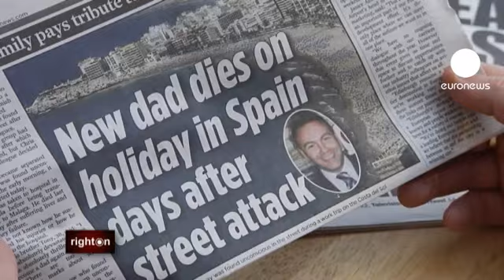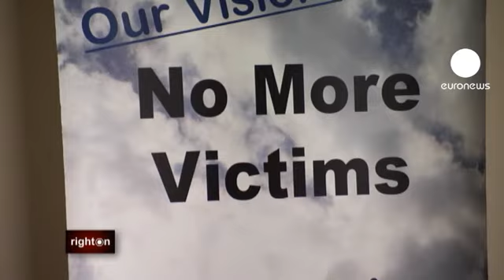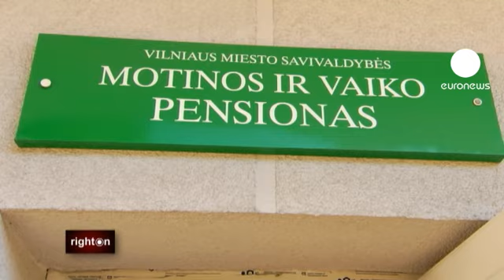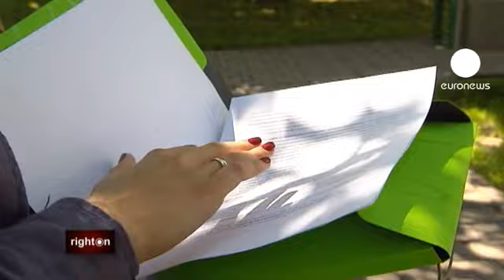قربانیان جرم و جنایت: مبارزان تنها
هر سال حدود ۷۵ میلیون نفر قربانی جرایمی هستند که در اتحادیه اروپا رخ می دهد. برخی مورد حمایت قرار می گیرند و کمک هایی دریافت می کنند اما بسیاری دیگر در این مبارزه تنها می مانند. اکتون در اروپا تلاش هایی انجام می شود تا لطمۀ دیگری از سوی سیستم به این قربانیان وارد نیاید.

"نه تنها کریس را از دست دادیم، حالا باید با سیستم قضایی هم مبارزه کنیم تا پرونده را دنبال کند. برای عدالت، برای خودم، برای خانواده و برای فرزند او."

اسکاتلند، یکی از بهترین سیستم های حمایت از قربانیان در اروپا را دارد که می تواند الگویی برای سایر کشورها باشد. اما خانواده ای که ما با آن ملاقات کردیم، عذاب قربانیانی را بازگو می کند که در اتحادیه اروپا با مصیبتی مواجه می شوند. این مورد مربوط به مرگ یک مرد از ادینبورگ است که در ماه اکتبر گذشته در اسپانیا فوت شد.

"کریس لیندسی" بعد از گذراندن یک شب با همکاران خود در "کاستا دل سول"، با صدمات شدیدی در خیابان پیدا شد. خانوادۀ او از "سازمان حمایت از قربانیان اسکاتلند" درخواست کمک کرد تا تحقیقات رسمی در اسپانیا صورت گیرد و این پرونده بسته نشود و در مورد مسائل اداری، زبان و غیره پشتیبانی شوند.

قبل از مرگ، کریس لیندسی به کارکنان بیمارستان گفته بود به او حمله شده است. اما خانواده هیچگونه پاسخ رسمی دریافت نکرده است.

ویکی سولومان، نامزد کریس لیندسی می گوید: "واقعا ویرانگر است. سعی داریم این واقعیت تلخ را بپذیریم اما هنوز هم نمی توانیم اینکار را بکنیم چرا که هنوز نمی دانیم دقیقاً چه اتفاقی افتاده است و حتی اگر دریابیم چه رخ داده است، باز هم خیلی از این سیستم و این همه انتظاری که کشیدیم عصبانی هستیم. تا هنگامی که این مسئله ادامه دارد نمی توانیم به زندگی خود فکر کنیم. هنوز باید تلاش و مبارزه کنیم تا دادگاه این پرونده را باز کند و دربارۀ آن تحقیق کند و هر چه زمان بیشتر می گذرد، شواهد و اطلاعات کمتر خواهند شد و مردم فراموش می کنند."

یک دوست خانوادگی هم که وکیل بازنشسته ای است به آنها کمک می کند و "سازمان حمایت از قربانیان اسکاتلند" هم اقدامات خود را در اسپانیا ادامه می دهد.

هاری لیندسی، پدر کریس هم اضافه می کند: "در اروپا، همه باید به سیستم نگاه کنند و به قربانیان و به افراد نزدیک و پدر و مادر آنها گوش دهند و سعی کنند تا این سیستم را بهبود ببخشند و آنرا آسانتر کنند چون واقعاً سیستم وحشتناکی است. هیچگاه متوقف نمی شود و همیشه و هر دقیقه با شما و در ذهن شماست. اما اگر تا حدی مورد حمایت قرار بگیرید و این دستگاه قضایی کمی ساده تر عمل کند، به نظر من کمک بسیار بزرگی خواهد بود."